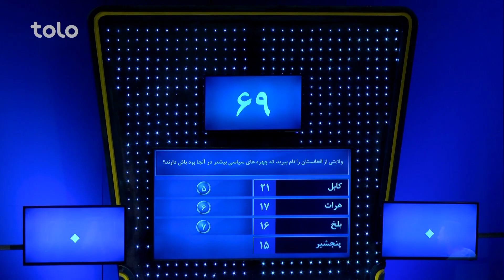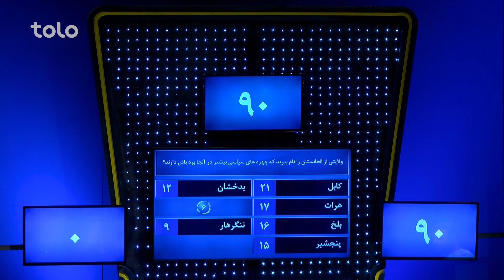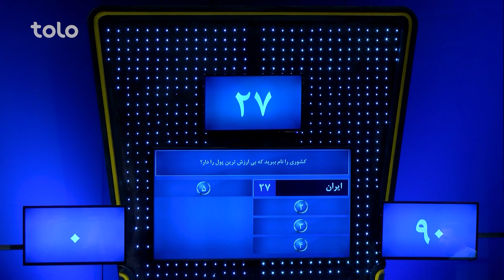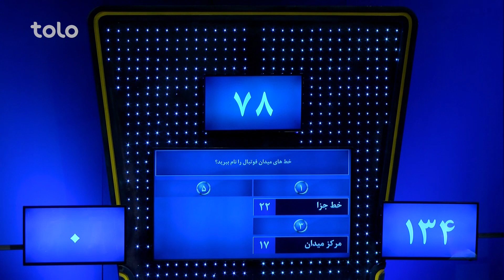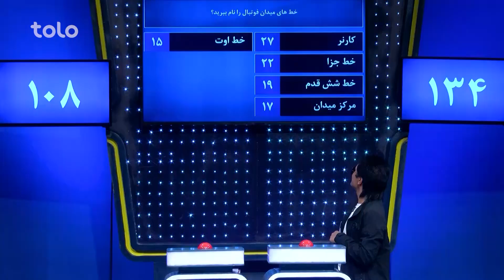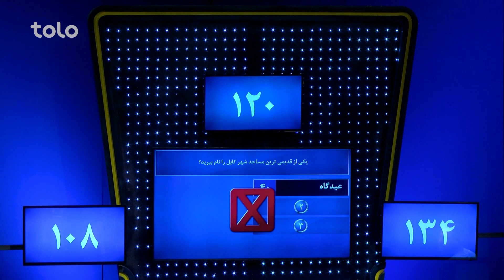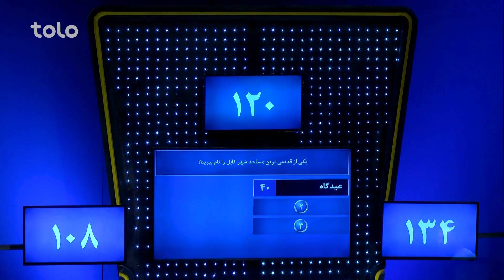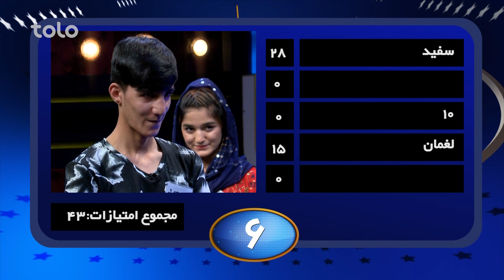رو در رو - سلیمان خیل در مقابل یوسفی | Ro Dar Ro (Family Feud) - Sulaiman Khil VS Yousufi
۵۰۰,۰۰۰ افغانی جایزه طلایی و ۱۰,۰۰۰ افغانی و دو سِت مبایل را کدام خانواده از آن خود خواهد کرد؟
به برنامه رو در رو خوش آمدید جایی که دو فامیل فامیل سلیمان خیل و فامیل یوسفی با هم به رقابت می پردازند و با جواب دادن به سوالات برنامه برنده جایزه طلایی و یا ۱۰ هزار افغانی و دو ست مبایل خواهند بود!!